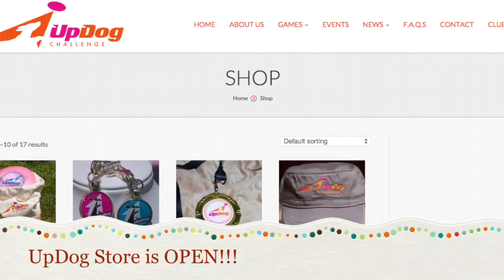UpDog 12 Days of Christmas - Day 9!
This video is about UpDog 12 Days of Christmas - NINTH DAY!!!